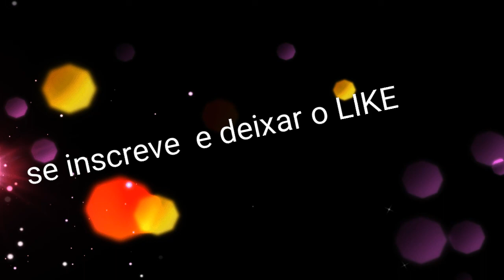★NOVIDADES no JOGO Wheelie Challenge - Nova Atualização